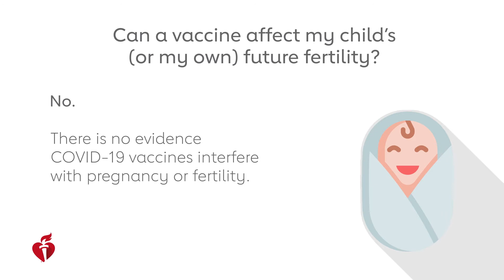Can the COVID19 vaccine affect fertility?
The American Heart Association combats COVID-19 vaccine hesitancy and the prevalence of misinformation with new awareness campaign, Stay Fuerte for All.